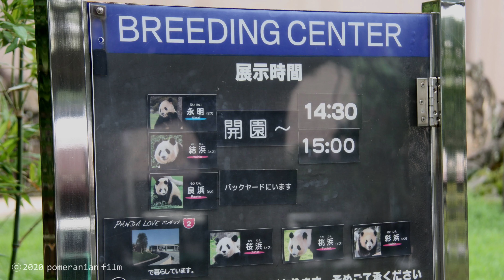【20.Jun.’20 撮影✨浜家🐼ダイジェスト】彩浜🌈小さな怪獣/桃浜🍑タケノコ美容術/桜浜🌸オンステージ✨🎤/結浜🎀安心の三角基地/永明の厳選タケノコ/panda/digest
賑わいを取り戻しつつある土曜日のアドベンチャーワールド。肌寒かった昨日とは打って変わって蒸し暑い一日でした。
サファリウォーキングで肉食動物ゾーンにも行けるようになっているので、ウォーキングしてきました。ホワイトタイガーが間近で見ることができたのは貴重な体験でした。（ちょうどミライSmile教室の配信中らしき現場に出くわしました。ライオンに餌をやっているシーンはネットワークトラブルがあったようですね。）

浜家のみなさんは、タケノコを美味しそうに食べていました。
桜浜・桃浜がタケノコを食べているときは、本当に美味しそうに笑顔のような表情になるのですが、彩浜が食べ始めると怪獣感が出てくるのはなぜでしょうか😂
永明には、厳選されたものを提供しているのか、とても立派なタケノコでした！
結浜はまたもや三角基地でリラックスムード。

※良浜は今日もずっとバックヤードかと思っていましたが、最後に少しだけ屋内運動場に出てきたみたいです！！見逃してしまいました・・😭

♪人気の動画♪

‹浜家›
・【20/2/27撮影✨】撮りたて浜家全員❤️荒れ荒れ子パンダ彩浜🌈/モートを歩く/ねむねむ彩を飼育員さん総出呼び掛け💦/桜浜🌸キメ技/良浜部屋横移動フリーズ/桃浜座ったまま寝る/panda

‹桃浜›
・【‘19/Dec/24撮影】桃浜🍑新年の🎉ぼやき/彩浜🌈の方見てない⁉️/白眼/🍑おやつタイム/panda/touhin